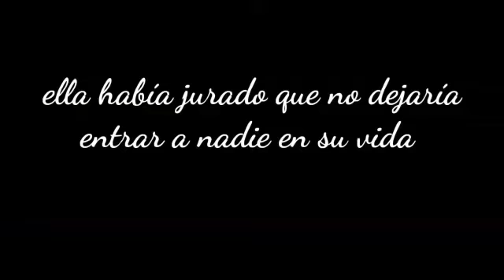Siempre Contigo {Booktrailer}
Historia en Wattpad de Sadie_WolfHard